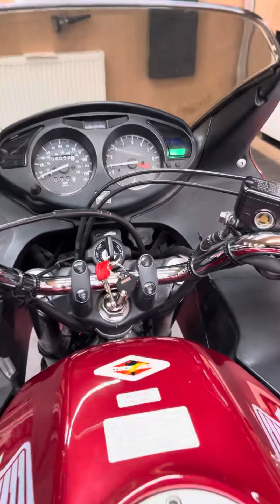Honda NT650V Deauville 2002 SOLD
Here’s the walk around video of Beeeeeeautiful Honda Deauville that we have just taken in and is now up for Sale.
Honda NT650V Deauville
2002
8032 miles
A very clean example of a popular bullet proof little tourer.
Made when they were made to last.
Usual warranty applies
Part Exchange Welcome
Finance Available
£2695